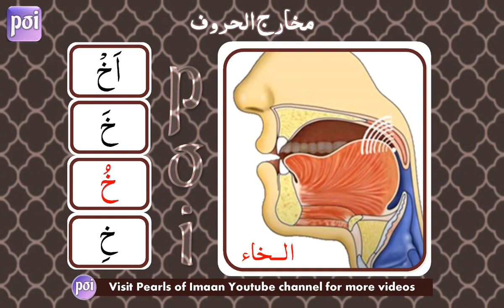7. Makhārij Al Hurūf | Makhraj of Khā خ | By Sheikh Ayman Rushdi Seweid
Makhārij Al Hurūf By Sheikh Ayman Rushdi Seweid. Prepared by DĀRUL QUR'ĀN, SYDNEY.